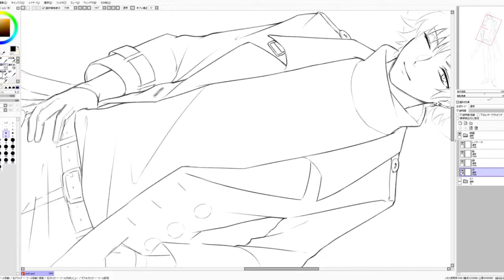10 線で立体感を表現しよう！（日本語版 JPver.）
今日のテーマ：線で立体感を表現しよう！
今日のTips：線の強弱で立体感を出そう！特に布の厚みの描写で立体感が増す！